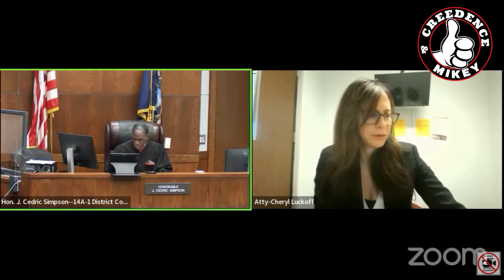Judge Simpson Defendant Has To Go! Or Does He???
We Got A Court Case